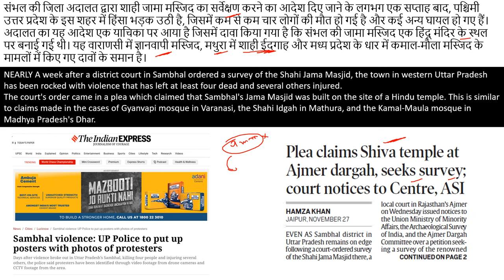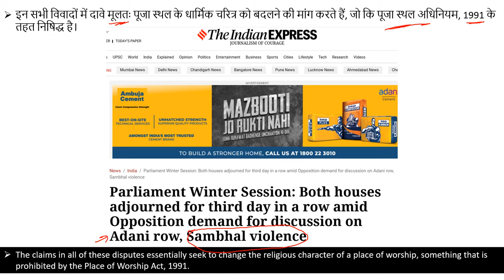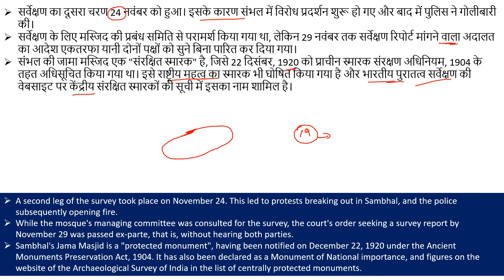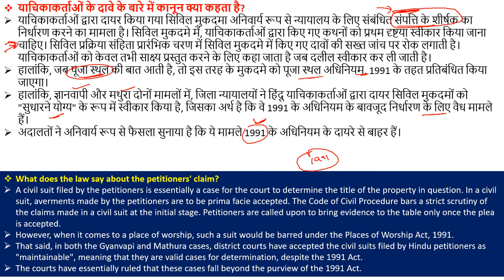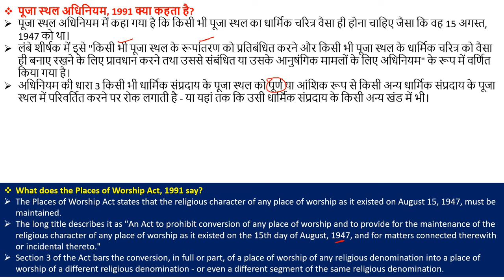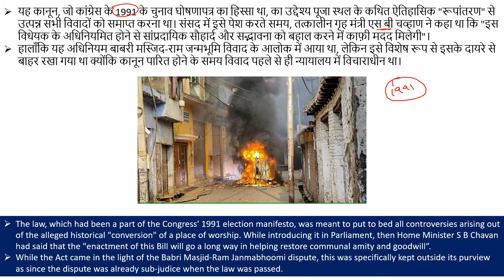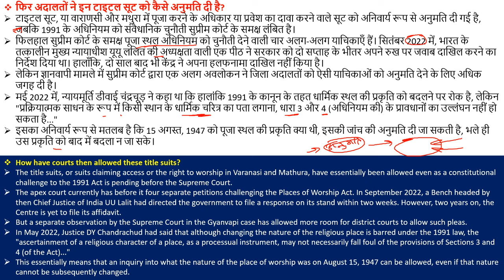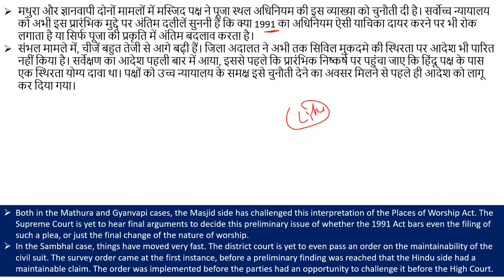संभल की जामा मस्जिद को लेकर क्यों हो रहा है विवाद | Legal Issues & Controversy in Sambhal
NEARLY A week after a district court in Sambhal ordered a survey of the Shahi Jama Masjid, the town in western Uttar Pradesh has been rocked with violence that has left at least four dead and several others injured.
The court's order came in a plea which claimed that Sambhal's Jama Masjid was built on the site of a Hindu temple. This is similar to claims made in the cases of Gyanvapi mosque in Varanasi, the Shahi Idgah in Mathura, and the Kamal-Maula mosque in Madhya Pradesh's Dhar.
The claims in all of these disputes essentially seek to change the religious character of a place of worship, something that is prohibited by the Place of Worship Act, 1991.
संभल की जिला अदालत द्वारा शाही जामा मस्जिद का सर्वेक्षण करने का आदेश दिए जाने के लगभग एक सप्ताह बाद, पश्चिमी उत्तर प्रदेश के इस शहर में हिंसा भड़क उठी है, जिसमें कम से कम चार लोगों की मौत हो गई है और कई अन्य घायल हो गए हैं। अदालत का यह आदेश एक याचिका पर आया है जिसमें दावा किया गया है कि संभल की जामा मस्जिद एक हिंदू मंदिर के स्थल पर बनाई गई थी। यह वाराणसी में ज्ञानवापी मस्जिद, मथुरा में शाही ईदगाह और मध्य प्रदेश के धार में कमाल-मौला मस्जिद के मामलों में किए गए दावों के समान है।

संभल की जामा मस्जिद को लेकर क्यों हो रहा है विवाद | Legal Issues & Controversy in Sambhal Explained By Ajay Kalera,
Sambhal ki jama masjid par kyon hota hai vivad,
Jama masjid ki haqiqat jaaniye jahan sab kuch nahin hai,
masjid mein kyon ho raha hai aisa vivad,
Places of Worship Act 1991,
Why proest errupt in Sambhal,
History of Sambhal Jama Masjid,
Uttar Pradesh hindu muslim violence,
Sambhal Violence,
Hindu,
Muslim,
Real truth of Sambhal Jama Masjid,
Court Order on Sambhal Jama Masjid,
What is Place of Worship Act 1991,
Why District Court accept plea on Sambhal Jama Masjid,
Indian History,